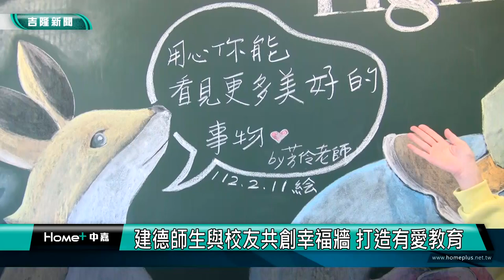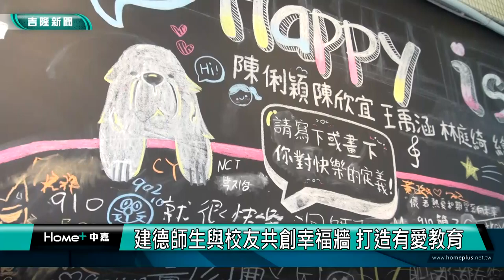校園 不一樣|活 美學|建德師生與校友共創幸福牆 打造有愛教育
(中嘉吉隆新聞 記者蔡曉君/基隆報導) 基隆市建德國中從寒假開始，入續進行公佈欄改造計畫，換上大面積的黑板牆，校長邀請校友與老師進行創作，完成後的大面牆壁畫作，很受師生歡迎。

以小王子為主題，進行大型黑板壁畫創作，美術老師葉芳伶將”用心您就可以看見更美好的事物”表露無遺，讓校園煥然一新。學生們深受感動，不只培養美學素養，還喚醒追尋心中的玫瑰花。

不只小王子，還有人氣居高不下的知名動漫系列創作，賦予牆壁新生命，不只有單純公佈欄的功能，如今加入美學創作，讓校園充滿不一樣的氣息。

寒假期間，就讀二信高中廣設科的畢業學長姐回母校創作，展現團隊合作的精神打造幸福牆，希望學弟妹們每天來上學都感受很快樂、很幸福。

校長沈俊光說黑板牆會繼續創作，校園內也開始進行地景藝術創作，要讓建德國中的學生，隨時感受到滿滿的快樂與幸福。

臉書追起來
Home 中嘉- 吉隆有線電視

趣聞不漏接
吉隆官網(中嘉新聞)

喜歡看電視?